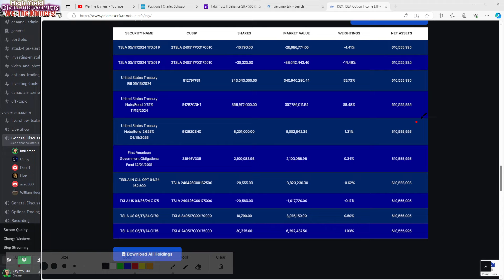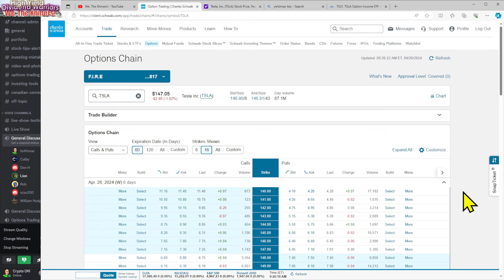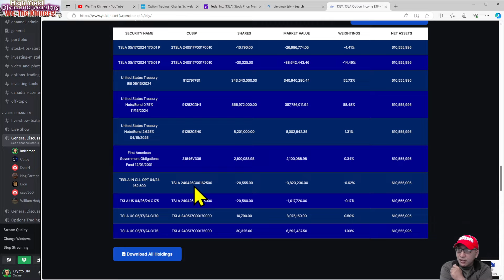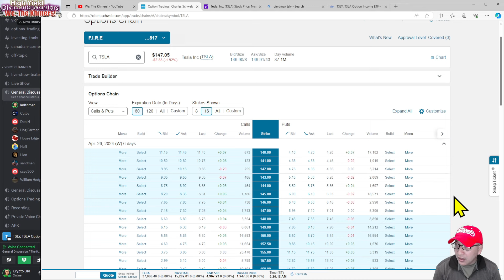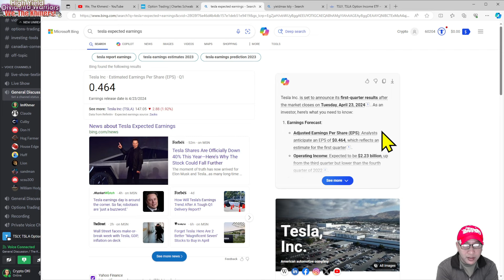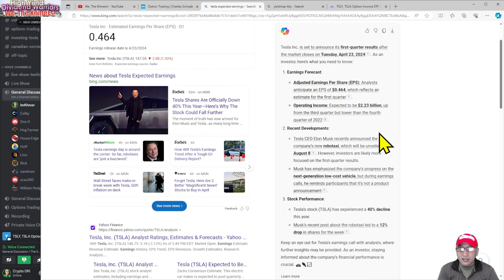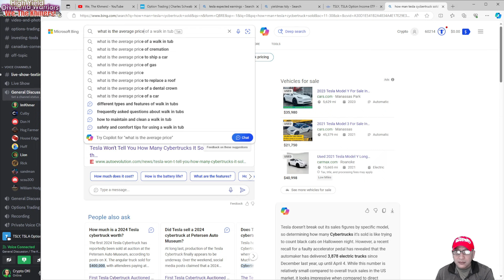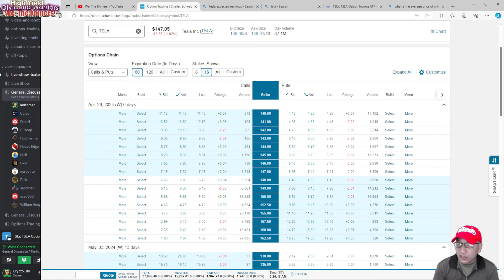Group Discussion Analyzing TESLA & TSLY before the earnings report in April 2024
Timeline:
Jan 2024 - Reached $6,000 per month, but i have $50k margin
Apr 2024 - Reach $7,000 per month of dividend income
My portfolio: